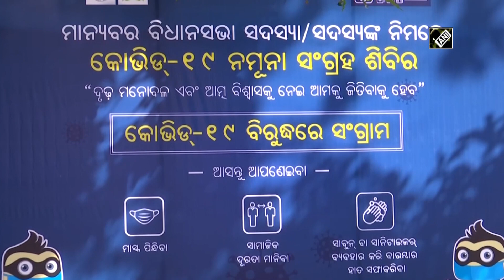Odisha MLAs, ministers undergo COVID test ahead of winter session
Bhubaneswar (Odisha), Nov 17 (ANI): Ahead of the winter session of Odisha Assembly, all MLAs and ministers underwent mandatory COVID-19 test on November 17. The session will start from November 20 and will continue till December 31 this year.